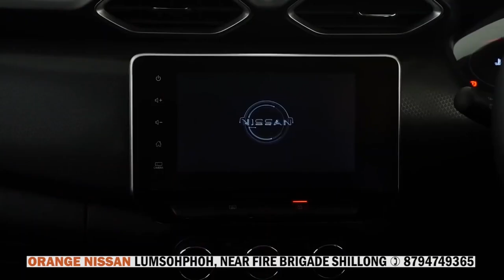KYNNOH KA HANM BA SHU KULAR KAI U SYMBUD MYNTRI RANGBAH ÏA KA SUROK MAWHATI